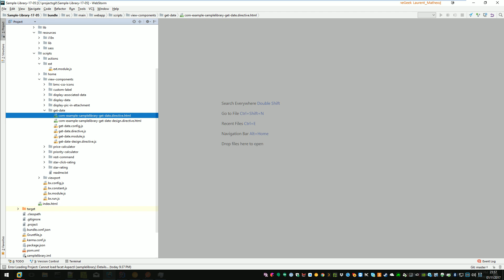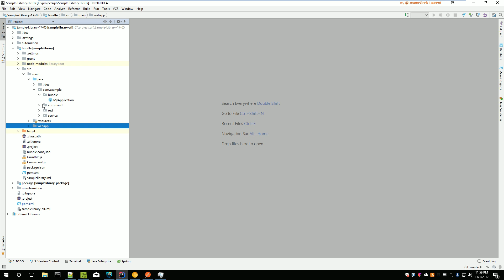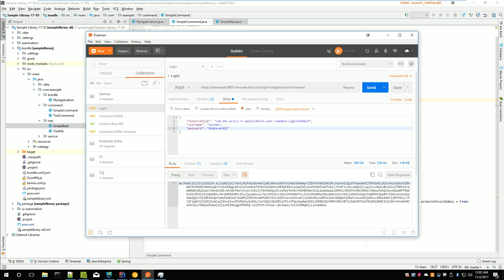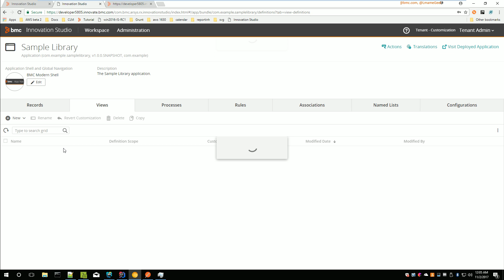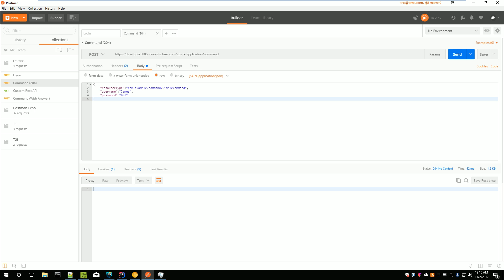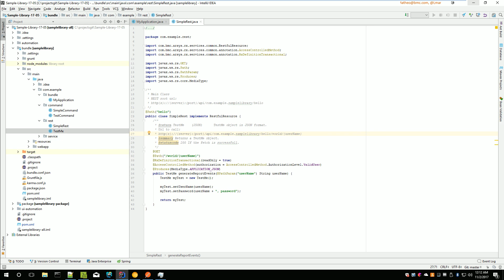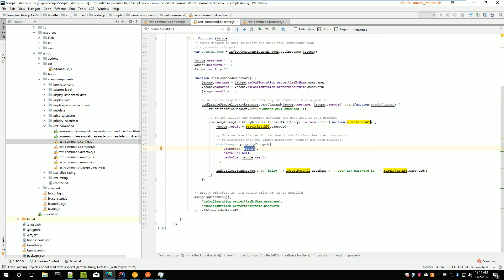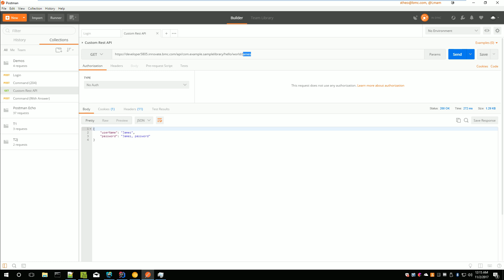Episode 10 - [View Component] Calling Custom Java Command and Custom Rest API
Your application or library can not only have "UI" components but also backend objects.
In this video we are going to talk about Custom Java Commands and Rest APIs.
A Command is more a "Fire and Forget" action sent to the backend which does not expect any answer.
A Custom Rest API on the other hand can be a POST, GET etc... and might return data.
This video shows how to create such backend object but also the way to leverage and consume those in a Custom View Component.

As a bonus, this video shows how to override the default error handling method and implement yours.

The source code is available in this Github repository:
The instructions how to deploy it are there as well.

Note:
The information provided are my own and the code is provided "as is".
Do not hesitate to post questions on the Github repository, here, on Twitter or on the BMC Community.

Some references:
BMC Developer portal: